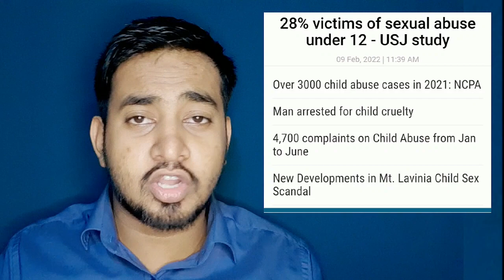சிறுவர் துஷ்பிரயோகம் | Child Abuse | உங்கள் பிரதேசத்திலும் விழிப்புணர்வு ஏற்படுத்தலாம் | 0763727515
"நம்மை நாமே பாதுகாப்போம்"

Child Abuse | Awarness Program For Students and Parents

சிறுவர் துஷ்பிரயோகம் | மாணவர் மற்றும் பெற்றோருக்கான விழிப்புணர்வு நிகழ்ச்சி

 சிறுவர்கள் மீதான உடல், உள, பாலியல் ரீதியான துஷ்பிரயோகங்கள், இன்று மக்களின் இயல்பு வாழ்க்கைக்கும் நாட்டின் நற்பெயருக்கும் பெரும் சவாலாக இருக்கின்றது. இதனடிப்படையில்
Say_NO_to_Child_Abuse எனும் கருத்தாங்கி இலங்கையின் முன்னனி சமூக மேம்பாட்டு அமைப்பான GREAT MINDS (PVT) LTD ஓர் நிகழ்ச்சித்திட்டம் ஒன்றை வடிவமைத்துள்ளது.

இதன் ஆரம்பகட்டமாக நாடுதழுவியரீதியில் பெற்றோர் மற்றும் மாணவர் விழிப்புணர்வு பயிற்சிப்பட்டறை ஒன்று "நம்மை நாமே பாதுகாப்போம்" எனும் கருத்தாங்கி நடாத்த திட்டமிட்டிள்ளோம்.

இந்நிகழ்வில் பெற்றோர் மற்றும் மாணவர்கள் மத்தியில் சிறுவர் துஷ்பிரயோகம் தொடர்பான ஓர் உளவியல் விழிப்புணர்வை ஏற்படுத்துவதுடன் அவ்வாறான துற்செயலில் இருந்து சுய பாதுகாப்பு பெறுவதற்கான வழிகாட்டல்களை  வழங்க திட்டமிட்டுள்ளோம்.

இந்நிழ்ச்சித்தொடர் நடைமுறைரீதியாகவும், சுவாரஸ்யமான வழிமுறைகளினூடாகவும் பொதுமக்கள் புரிந்துகொள்ளும் பாணியிலும் உளவியல் ஆலோசகர்கள் மூலம் திட்டமிடப்பட்டுள்ளமை குறிப்பிடத்தக்கதாகும்.

இந்நிகழ்ச்சித்திட்டத்தினை சமூக தலைவர்கள், மற்றும் பிரதேச நலன் விரும்பிகள், பாடசாலை நிர்வாகங்கள், சமய தலமைகளாக நீங்கள் உங்கள் பிரதேசத்தில் ஏற்பாடு செய்யும் பட்சத்தில் நமது தரமான வளவாளர்கள் பயிற்சிகளை வழங்க தாயாராக உள்ளனர்.

இது ஓர் சமூக பொறுப்பு... எம் எதிர்கால தலைமுறையை பேனுவது நம் கடமை.

இந்நிகழ்வை உங்கள் பிரதேசத்தில் ஏற்பாடு செய்வதற்கு எமது உத்தியோகபூர்வ ஒருங்கிணைப்பாளர்களில் ஒருவரை தொடர்புகொள்ளவும் : 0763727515

நன்றி

Organized By :
𝗚𝗥𝗘𝗔𝗧 𝗠𝗜𝗡𝗗𝗦 (𝗣𝗩𝗧) 𝗟𝗧𝗗
Reg No. PV00223839 | ISBN No.IS15656